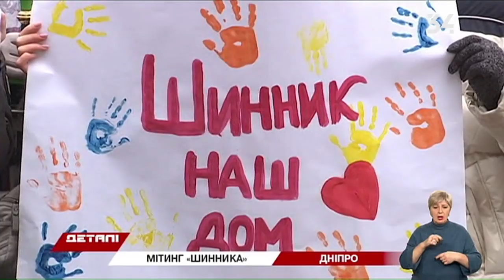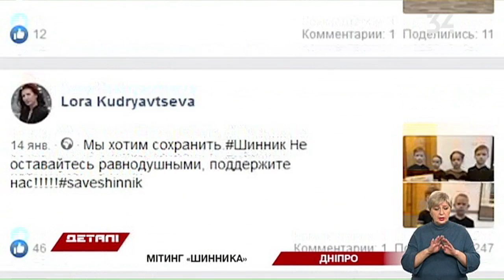Батьки і діти в Дніпрі мітингували проти закриття "Шинника"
Руки геть від "Шинника". З таким гаслом діти, батьки і керівники гуртків вийшли на мітинг під міську раду. Зібралося близько ста чоловік.